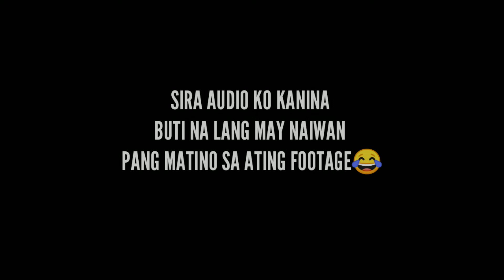AG.KAPI.TA MANGATAREM,PANGASINAN | PROJECT IZUR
GEARS
HELMET LS2 RAPID NAUTHY
BENKIA RIDING JACKET JS150
SPORTS ACTION CAMERA
EDITING IN PHONE USING OPPO A3S